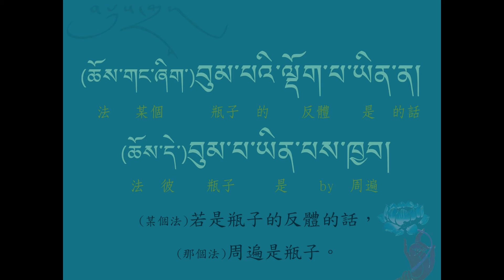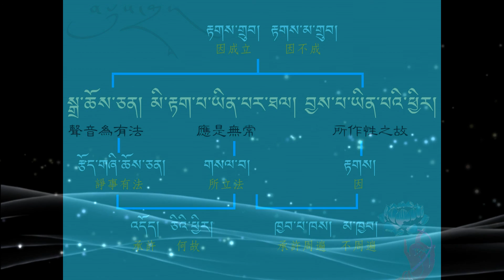攝類學--攝類學名相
བསྡུས་གྲྭའི་ཐ་སྙད། 攝類學名相
རིགས་ལམ་འཕྲུལ་གྱི་ལྡེ་མིག《理路幻鑰》